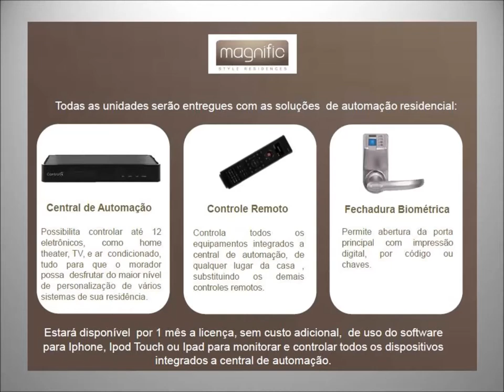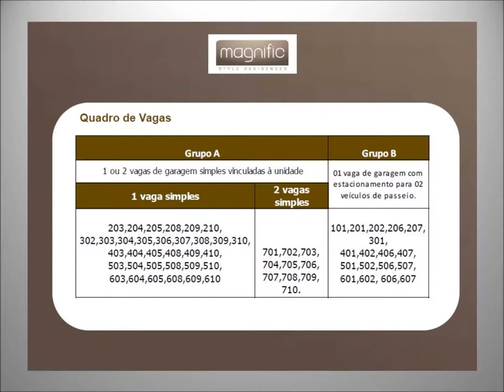MAGNIFIC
Magnific Style Residences Freguesia - Apartamentos de 2 e 3 quartos com belíssimas coberturas no coração da Freguesia. Ligue 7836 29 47  WILSON CARNEIRO